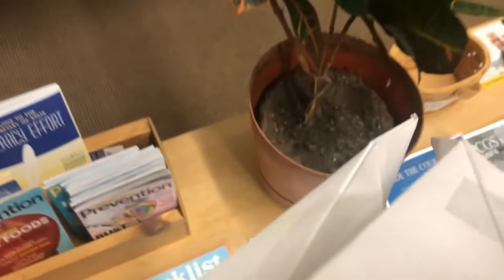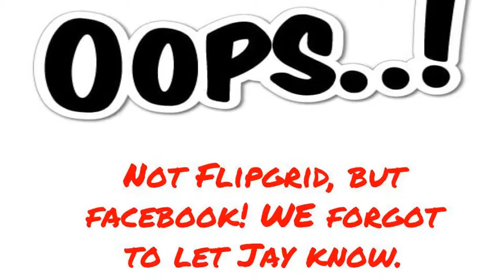Week 3 Challenge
You need to watch Jay Collins teach you how to make a paper airplane and fly it!!